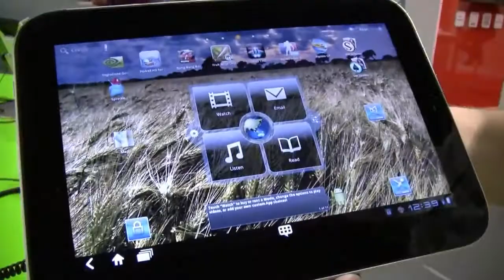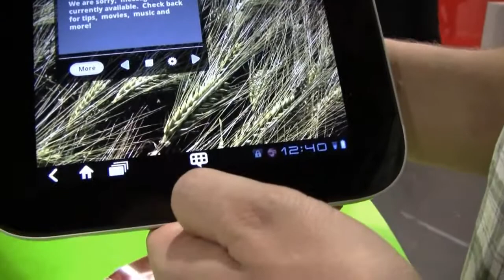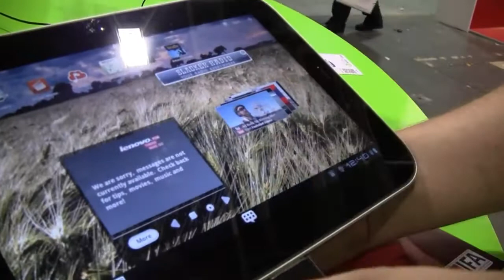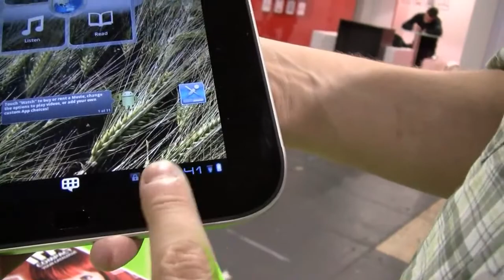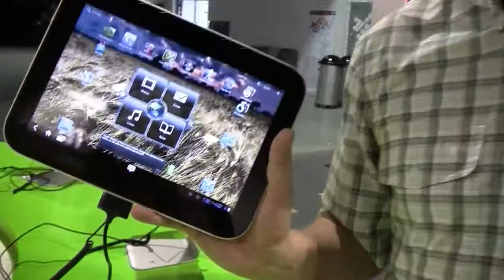Lenovo IdeaPad K1 Tablet mit Android Honeycomb & Tegra 2 auf der IFA 2011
- Wir sehen uns das Lenovo IdeaPad K1 Tablet mit 10,1-Zoll-Display, Nvidia Tegra 2 Dual Core Plattform und Android 3.x Honeycomb auf der IFA 2011 näher an.